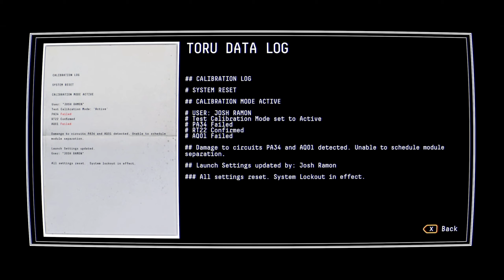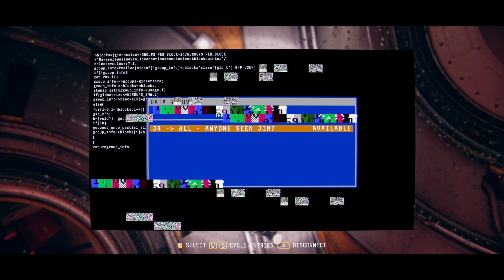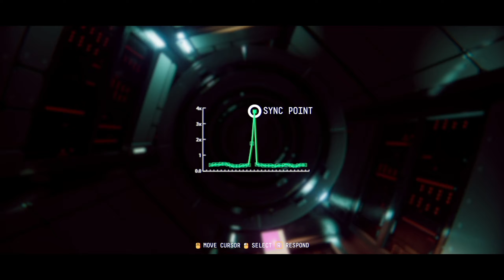OBSERVATION Part 5 "w/S.A.M. 2.0" Gameplay Walkthrough [1440p/60fps PC ULTRA Settings] Commentary👍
OBSERVATION Part 5 "Josh Ramon" ~ Emma and S.A.M. make it over to the other Space station and become aware all is not what it seems. S.A.M is task with sorting things out by connecting himself to the Space Station Computer. Still, the question remains...Where is Josh? Enjoy!
~Observation is a sci-fi thriller uncovering what happened to Dr. Emma Fisher, and the crew of her mission, through the lens of the station’s artificial intelligence S.A.M. Players assume the role of S.A.M. by operating the station’s control systems, cameras, and tools to assist Emma in discovering what is happening to the station, the vanished crew, and S.A.M. himself. If you are a fan of Stanely Kubrik's  2001: A Space Oddesy this is the space adventure for you! ENJOY!